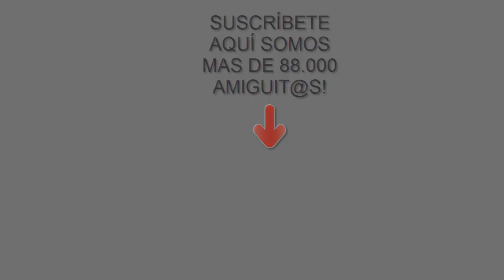Rutina de mañana:bebes trillizas nenuco y jagget desayuno con vaso princesa Elsa.Video de muñecas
Hoy rutina de mañana de las trillizas bebes nenuco y la jagget y desayuno con vasos de princesas Elsa y Ana de Frozen.En este nuevo video en español, conoceremos a las muñecas Sol, Luz y Mar y veremos como duermen en sus cunas y desayunan un vaso de leche con chocolate soluble, galletas, croissants y una de las tres se toma un biberon! super rico!Vereis como llevan puestos unos pijamas de conejitas super bonitos! esperamos que os guste!
No te pierdas este capitulo con los juguetes mas divertidos de nuestro canal de youtube.Esperamos que os guste!